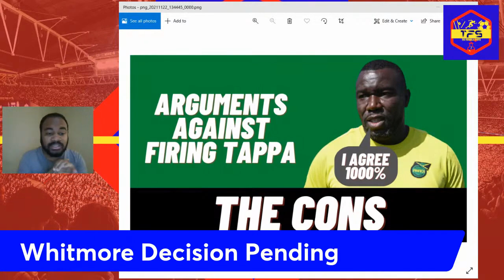The Cons Of Firing Theodore Tappa Whitmore At this Time | Arguments Against TappaOut | Jamaica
The Cons Of Firing Theodore Tappa Whitmore At this Time | Arguments Against TappaOut | Jamaica Reggae Boyz | Mike Ricketts Jamaica | JFF | Jamaica Football Federation